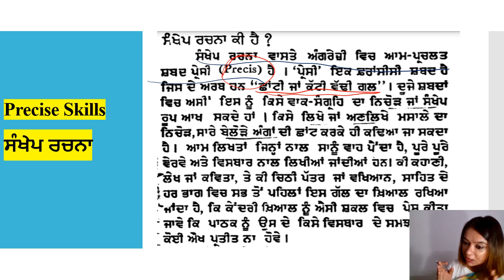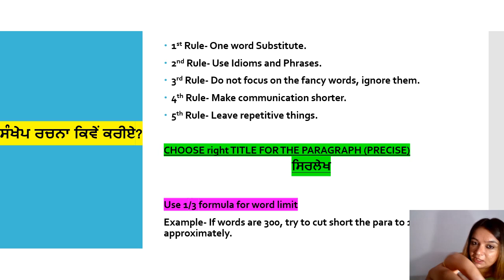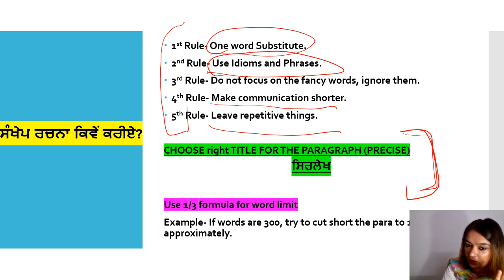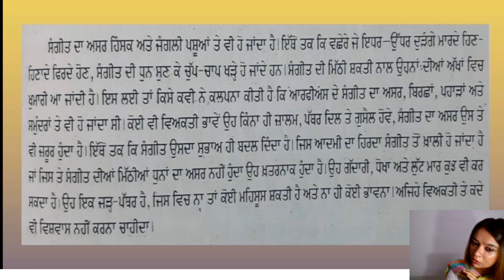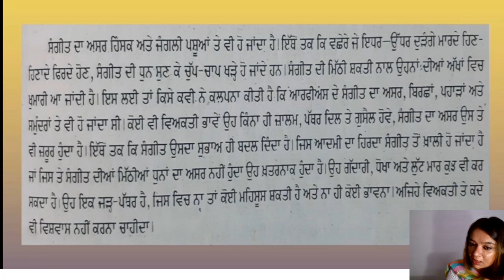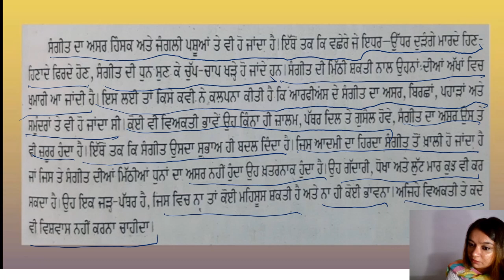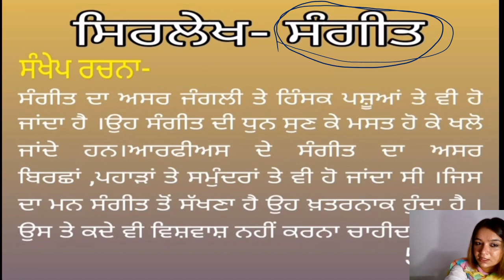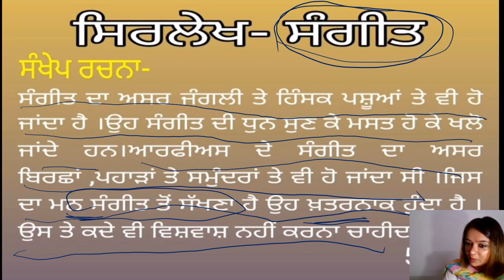Precise skills-ਸੰਖੇਪ ਰਚਨਾ(Punjab Sub-Inspector, Naib Tehsildar,PPSC)-Punjabi Language(Cheenu Sharma)